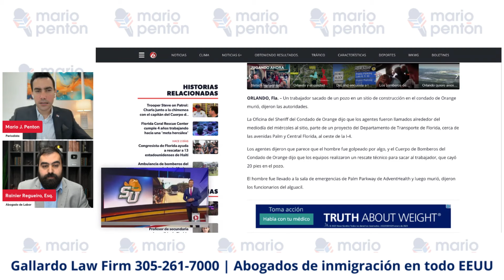Muere trabajador en Florida ¿Qué hacer ante accidentes laborales?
El abogado Rainier Regueiro de Gallardo Law Firm fue invitado al programa en vivo de Mario J. Pentón. La muerte de un trabajador de la construcción en la Florida y el actuar correspondiente ante un evento de este tipo fue el tema principal del directo.

⚖ Rainier Regueiro, Esq.